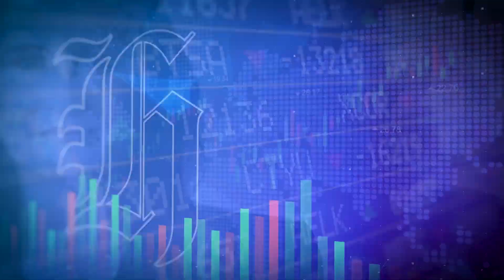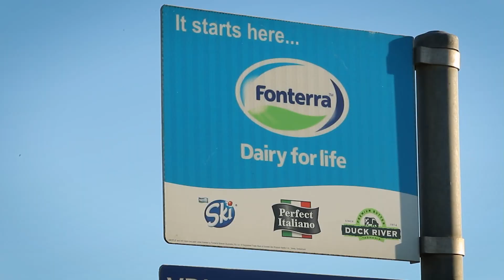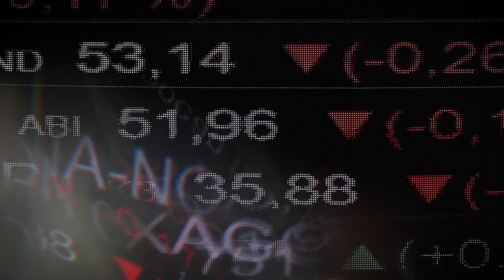Renewables race: The $30b electricity transition | nzherald.co.nz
Electricity generation companies are spending billions on wind, solar and geothermal power plants to take New Zealand to 100 per cent renewable – who will win and lose the race?

00:00 - Intro
01:00 - NZ electricity market
03:05 - Interview with Contact Energy CEO Mike Fuge
04:11 - Supply-demand
07:44 - Competition
11:43 - Geothermal v. wind v. solar
16:36 - Outro